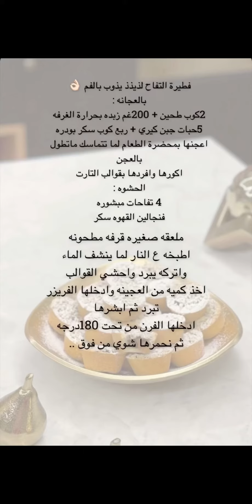فطيرة التفاح 🍏لذيذه من سنابات أسماء الحبيب 👩‍🍳